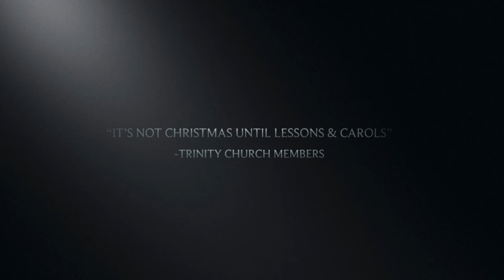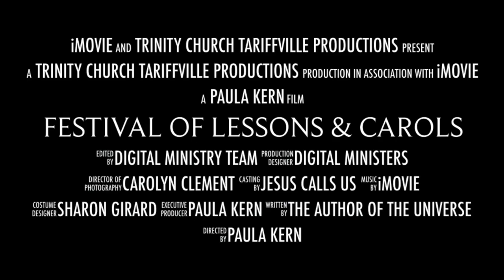Lessons and Carols 2022 Trailer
Get ready for Lessons & Carols with the official 2022 Trailer!